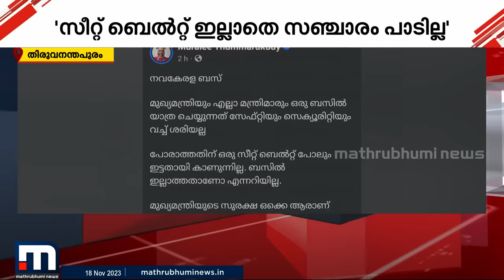നവകേരളാ ബസ് യാത്രയിൽ സുരക്ഷാപ്രശ്നമുണ്ട്; ചൂണ്ടിക്കാട്ടി മുരളി തുമ്മാരുകുടി | Nava Kerala Sadas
മുഖ്യമന്ത്രിയുടേയും മന്ത്രിമാരുടേയും നവ കേരളസദസ് യാത്ര സുരക്ഷിതമല്ലെന്ന് ഐക്യരാഷ്ട്രസഭാ ദുരന്ത നിവാരണ വിദഗ്ദൻ മുരളി തുമ്മാരുകുടി

Happy viewing!